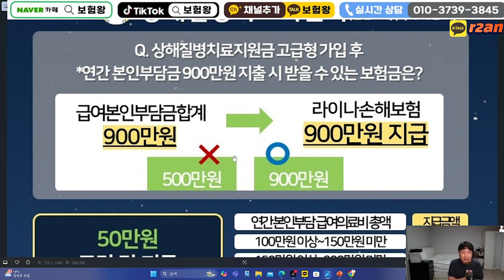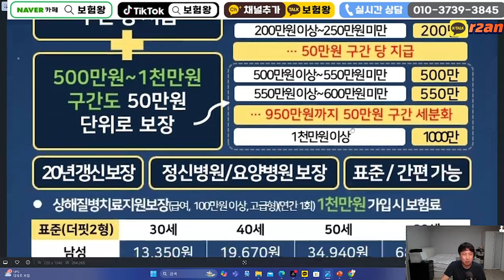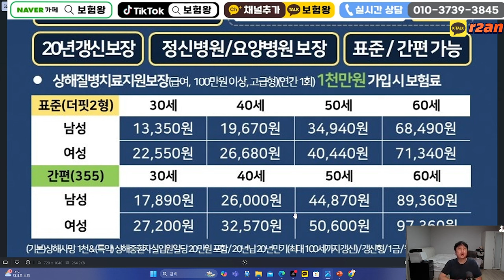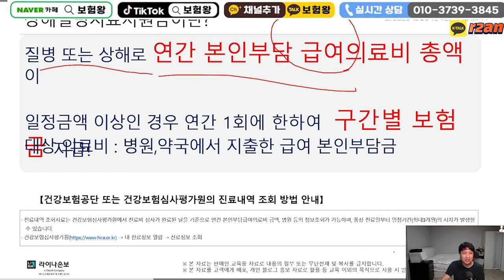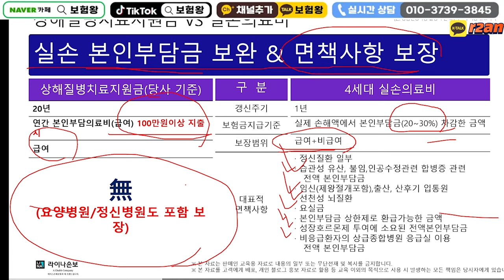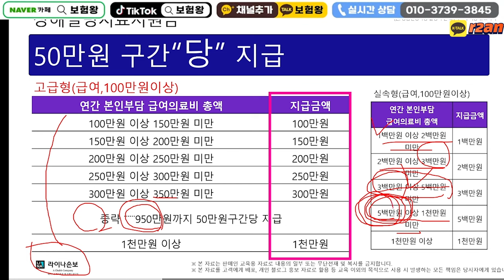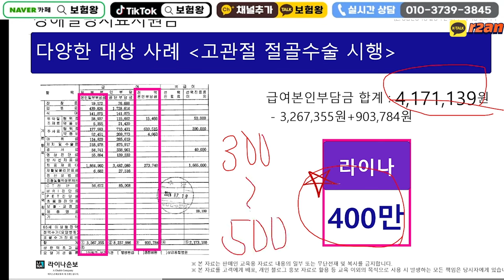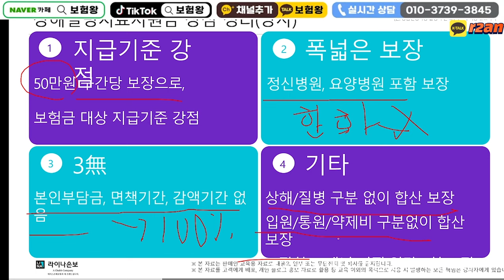★미친폭주★ 보험설계사들만 가입하는 라이나 상질치위로금!! (판매할수 없으니 본인꺼라도~)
안녕하세요~~

현재 라이나손해보험 상질치위로금 문의가 폭주하고 있습니다.
보험설계사들만 가입문의가 쇄도하고 있으며 현재 많은설계사분들이

판매할수 없습니다. 따라서 보험설계사들이 제일 많이 문의가 오고 있으니
미리미리 준비하시기 바랍니다

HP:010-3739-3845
카톡친구추가:r2an
카톡플러스친구:보험왕검색